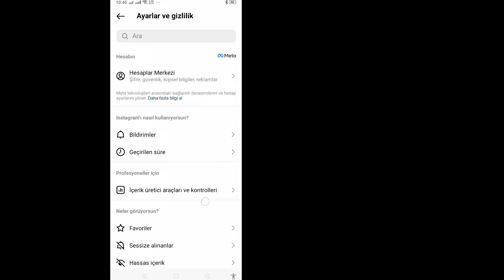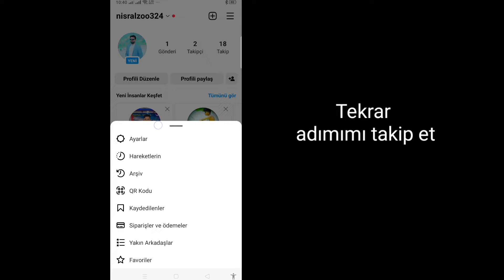Instagram'da Karanlık Mod Nasıl Etkinleştirilir (2023) | Instagram'da Tema nasıl değiştirilir?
Instagram'da Karanlık Mod Nasıl Etkinleştirilir (Yeni Güncelleme 2023) |  Instagram'da Tema nasıl değiştirilir?

  İşte bu eğitimde size Instagram'da Karanlık Modu Nasıl Etkinleştireceğinizi göstereceğim.Çok basit ve kolay bir yöntem.Bu videoyu izleyin ve Instagram'da Tema Değiştirmeyi öğrenin.Aşağıdaki adımları atlamadan takip edin.

  Instagram'da Karanlık Mod Nasıl Etkinleştirilir?